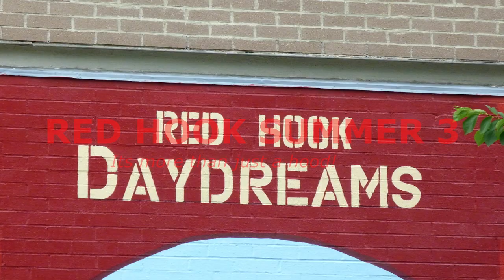Red Hook Summer 3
"More Than Just A Hood"
Freestyle documentary
'The Trenches to HollyWood' - Yo Shamell